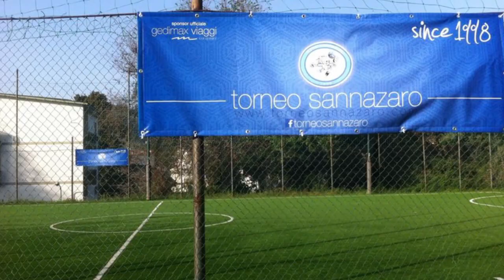RED DEVILS VS UNISEXY (QUARTI DI FINALE SERIE D WINTER EDITION)